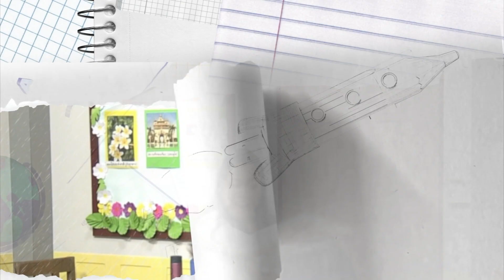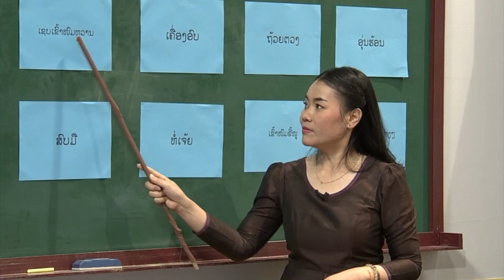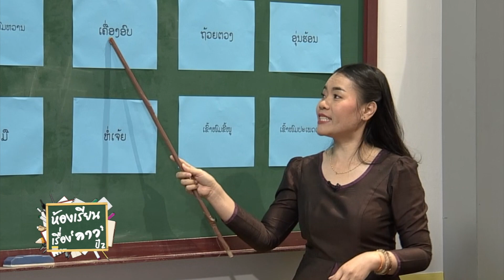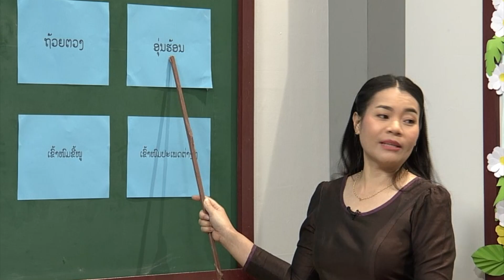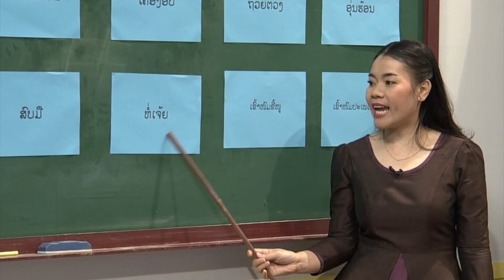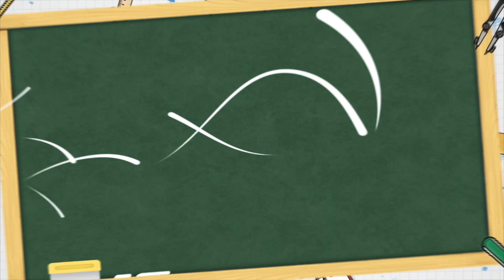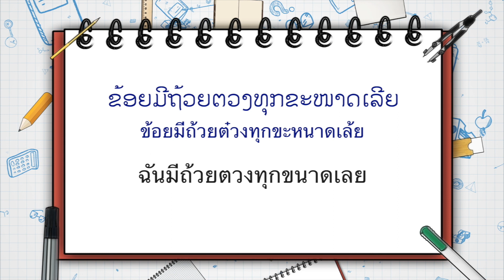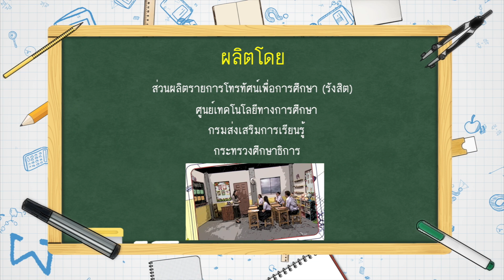EP1 แม่ค้าขายขนม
รายการห้องเรียน เรื่องลาว ปี2
รายการสอนภาษาลาวที่ให้ความรู้เกี่ยวกับคำศัพท์ ประโยคสนทนา
และเกร็ดความรู้คำลาว - คำไทย ที่ชวนสับสน

วิทยากร อาจารย์นางน้อย สมพาวัน แก้วบุดตา

เริ่มออกอากาศตั้งแต่ กรกฎาคม - ธันวาคม 2566 รวม 26 ตอน
ทุกวันอังคาร เวลา 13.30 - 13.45 น. และออกอากาศซ้ำทุกวันศุกร์เวลาเดียวกัน

ช่องทางการรับชม "สถานีวิทยุโทรทัศน์เพื่อการศึกษา กระทรวงศึกษาธิการ" (ETV)
1. รับชมจากชุดรับสัญญาณดาวเทียม ระบบ KU-BAND
2. รับชมจากระบบ IPTV (Internet Protocol Talavision)
- 3BB IPTV ช่อง 99
3. รับชมย้อนหลังทาง และ Youtube Channel : ETV สื่อดิจิทัลเพื่อการศึกษา